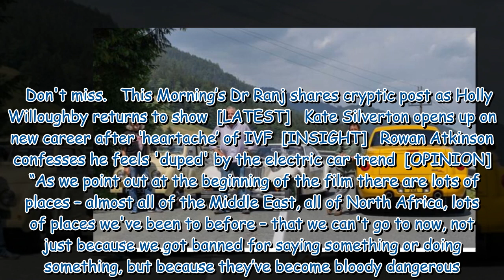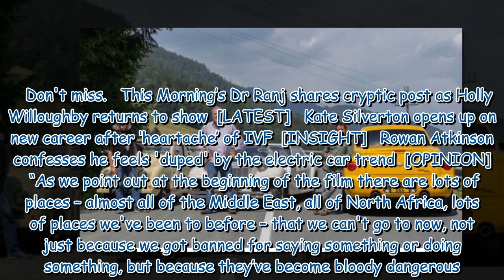Jeremy Clarkson 'nervous' about continuing Grand Tour as he admits 'I'm fat'